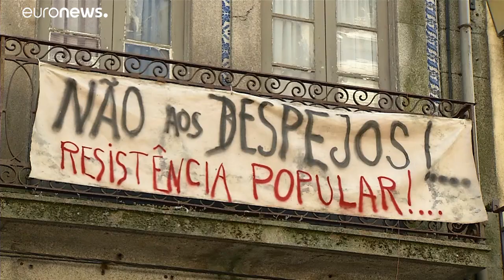Portugal : un tourisme de masse et une gentrification croissante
Au Portugal, le boom du tourisme et des locations d'appartements, a fait augmenter les loyers de 20% entre janvier et mars dans les villes de Lisbonne et Porto. Une augmentation qui vide le centre ville de ses habitants.…